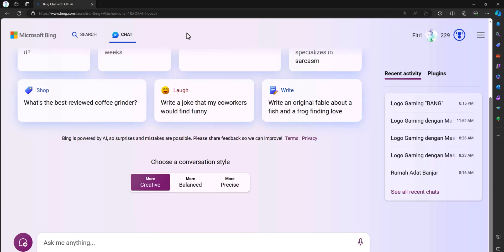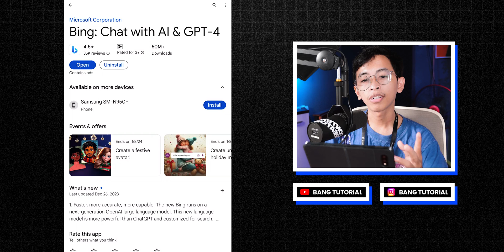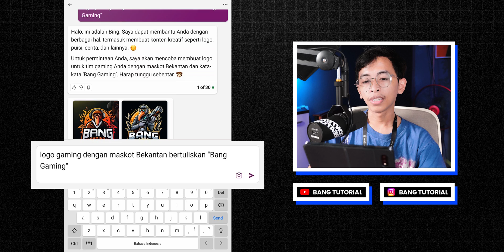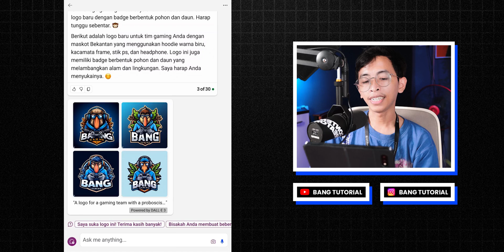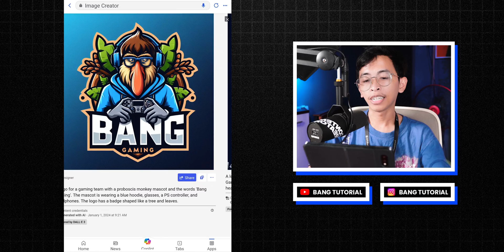Ngga Sampai 5 Menit!! Cara Membuat Logo ESport (Gaming) pakai AI Bing - Tutorial AI Bing #2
Kali ini kita akan membahas tutorial cara membuat logo esport / gaming menggunakan AI Bing. Bikin logonya gampang banget, ngga sampai 5 menit logo gamingnya sudah jadi. Logo ini cocok buat teman-teman jadikan sebagai foto profil channel YouTube atau foto di akun game.
Untuk promp membuat logo di AI bisa pakai: logo gaming menggunakan maskut hewan dengan teks "Bang Tutorial".

Timestamp:
intro 0:00
Download AI Bing 0:56
Memulai bikin logo AI 1:32
Promp logo gaming 1:50
Modifikasi logo 1 2:35
Modifikasi logo 2 3:16
Promp logo gaming lainnya 4:03
Closing 4:11